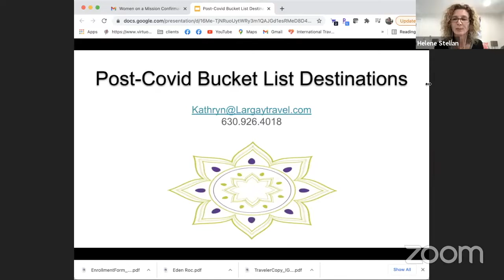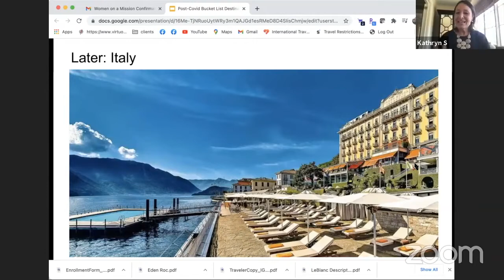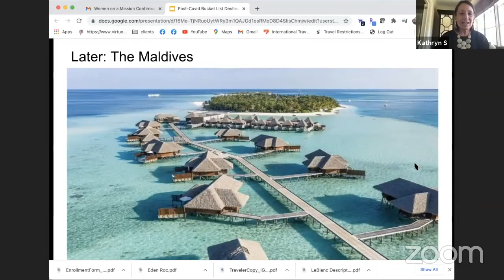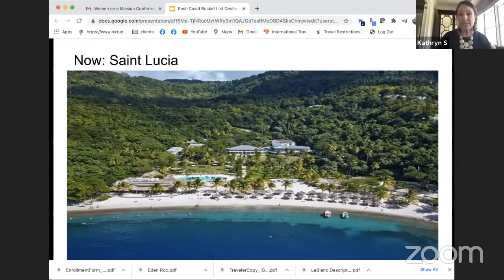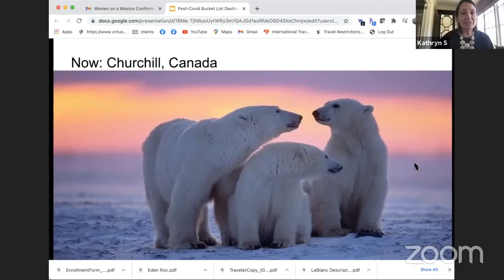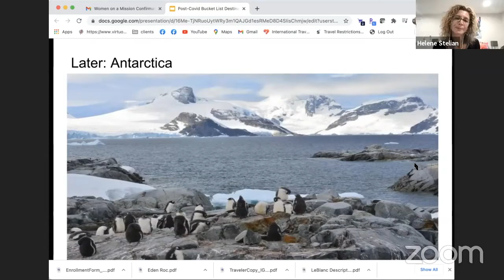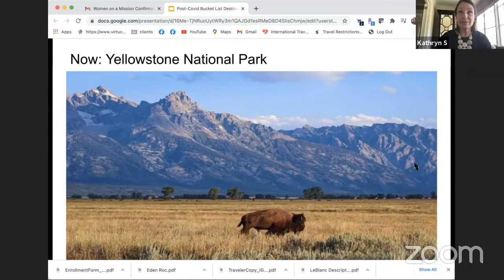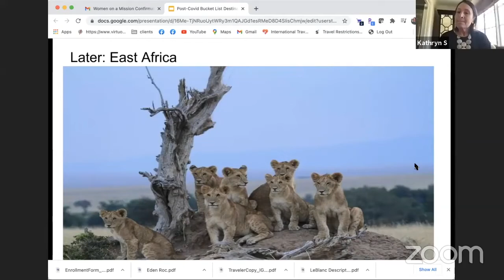Post-Covid Bucket List Destinations with Kathryn Schutz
Luxury travel concierge Kathryn Schutz shares her picks for great destinations to go to NOW and great ones to plan for after Covid. With enticing photos!

⮕ Discover the 5 MUSTS to THRIVE in Your Next Chapter with this FREE video training